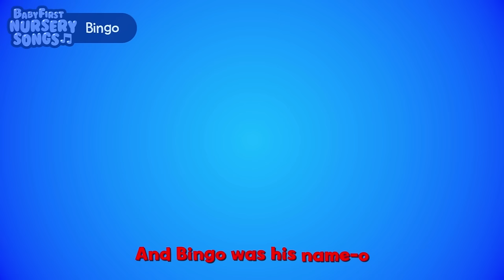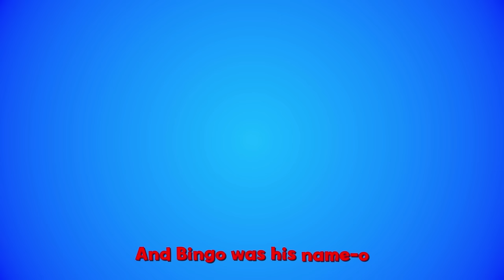Nursery Rhymes Collection with Mitten The Kitten | Learn English with Rhymes by BabyFirst TV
About Music Videos
Nursery Rhymes Collection with Mitten The Kitten | Learn English and Rhymes by BabyFirst TV | sing along to this popular nursery rhymes collection by BabyFirst TV featuring the adorable Mitten the Kitten with songs like If You're Happy and You Know It and more also learn English with the cute Vocabularry and many more, click below for more Nursery Rhymes:

Sing and dance along to these classic nursery rhymes and Learn English with these fun Vocabularry episodes:

0:00:04 Sing Along With Mitten Head & Shoulders
0:02:15 Nursery Rhymes If You're Happy Karaoke
0:04:14 Sing Along With Mitten-Fingers Song
0:06:16 Vocabularry Train
0:08:59 Nursery Rhymes The Wheels On The Bus Karaoke
0:10:59 Vocabularry  Bed
0:13:01 Wordies The Chair
0:14:24 Nursery Rhymes -Bingo Karaoke
0:16:24 Sing Along With Mitten If You’re Happy and You Know It
0:18:21 Wonder Box
0:22:21 Wordies Milk
0:23:44 Vocabularry Apple
0:26:02 Wordies Bird

Hope you enjoyed this popular Nursery Rhymes Collection on BabyFirstTV!

Join BabyFirstTV on Social Sites!

Babies and Parents alike will love the variety of nursery rhyme songs BabyFirst TV has to share with you. Our brightly animated music videos are perfect to calm baby down and teach them the basics. Enjoy our traditional Nursery Rhymes, ABC song, lullabies and more. Interested in teaching your child about animals, our extensive variety of animal songs, including Old Macdonald have every animal under the sun. Wheels on the bus song will help babies learn about the city and family, while night songs like Twinkle, Twinkle Little Star will help lull baby to sleep.

On BabyFirst TV, your baby can learn everything under the sun,  from ABC to Animals, colors to shapes, and so much more! Our programing  is among the best at helping children learn education basics before entering the school environment. Here we house one of the internet’s largest collections of educational resources, nursery rhymes for children, and cartoons for your baby. Check out some of our favorite programming, including the Color Crew, Harry the Bunny, Rainbow Horse, Vocabularry, Notekins and more! Our content is intended help grow with your child. Enjoy our huge collection of nursery rhymes for your children, that you and baby can sing together. From teaching your baby color recognition, to helping your child learn socialization with toddler games, BabyFirst TV, will be here.